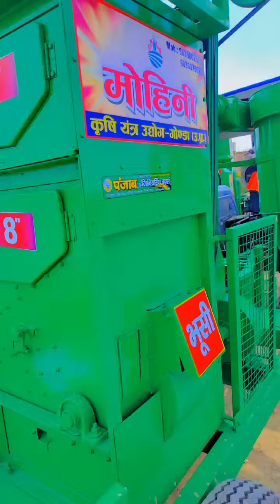पंजाब इंजीनियरिंग वर्क्स कृषि यंत्र विक्रेता जोगिया उदयपुर सिद्धार्थ नगर उ प, मो न 8400107356